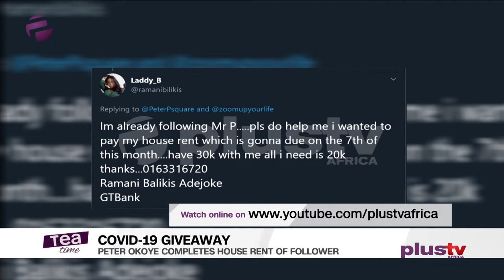Peter Okoye Completes House Rent Of Follower